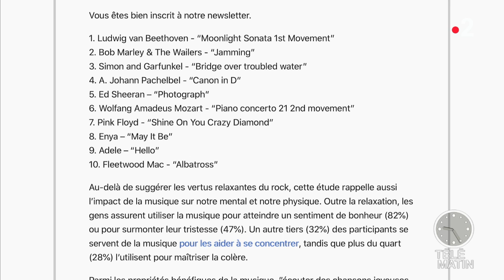Les musiques qui relaxent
D'après une étude menée par la British Academy of Sound Therapy, la musique classique n'est la seule à nous relaxer. L'étude s'épanche surtout sur les émotions ressenties en fonction des différents styles de musique.